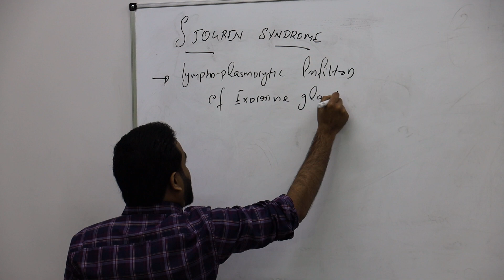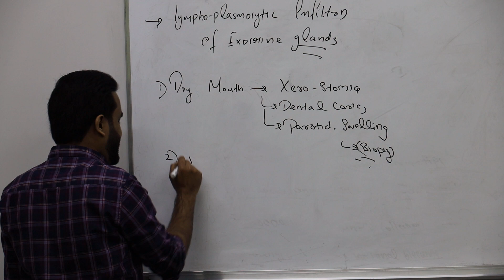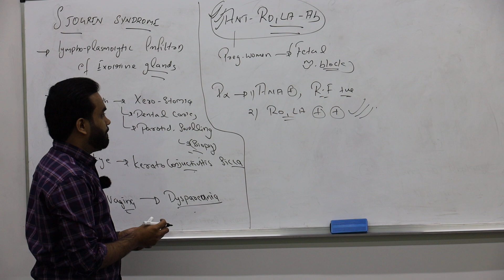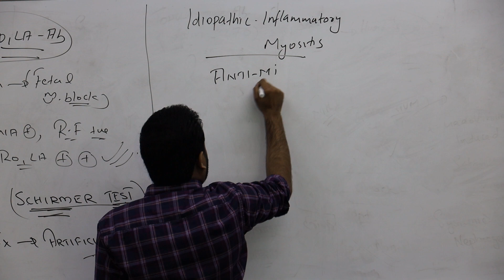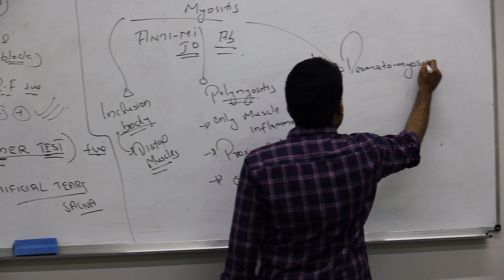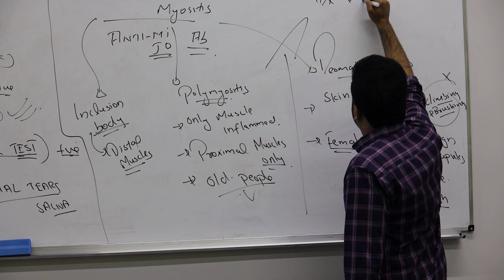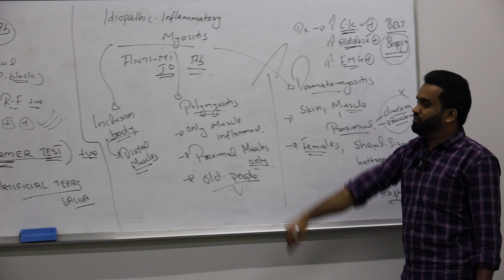SJOGREN SYNDROME,DERMATOMYOSITIS,POLYMYOSITIS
MEDICINE MADE EASY.STUDY WITH FUN